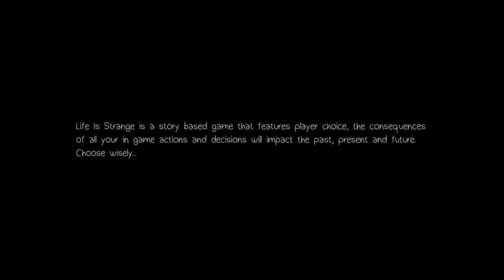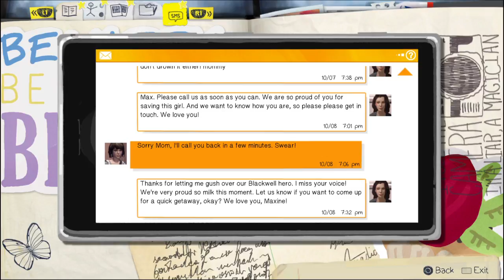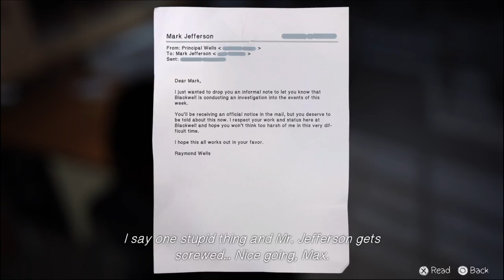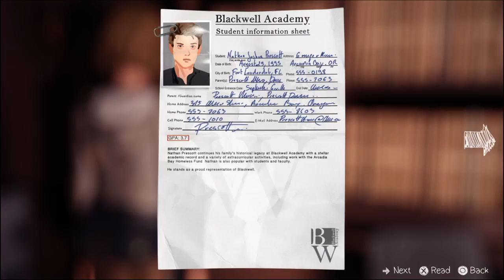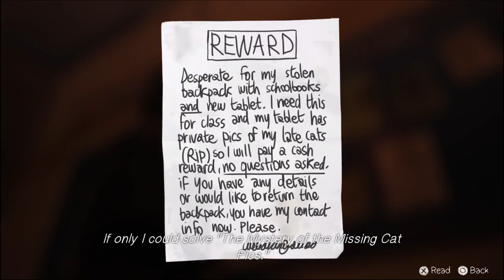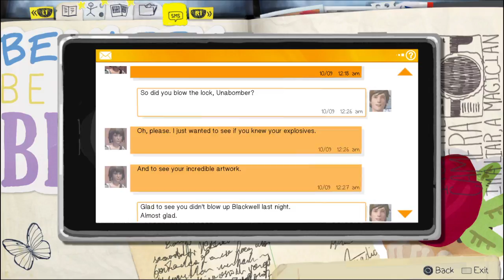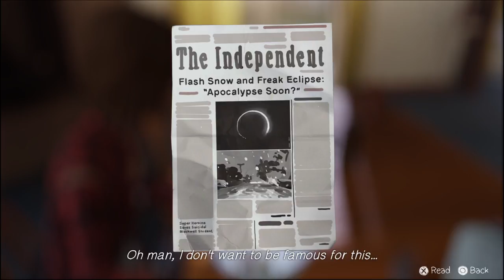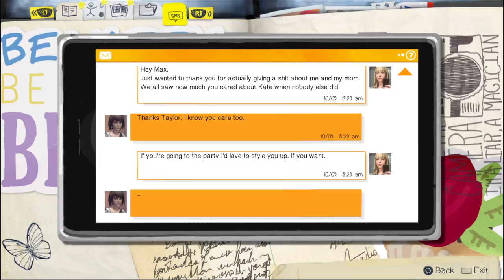Let's play: Life is Strange (Stream) Episode 3 Part 5